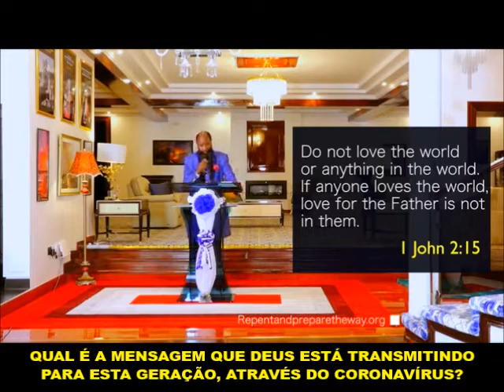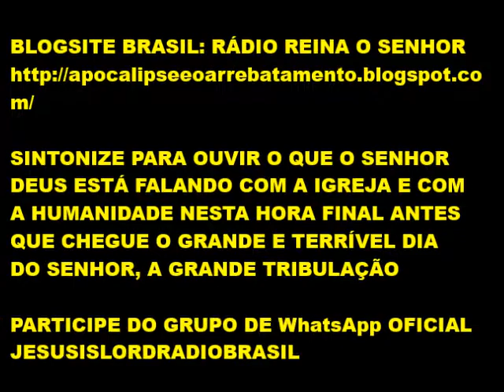NÃO AMEM O MUNDO, AMEM A DEUS! O MUNDO PASSA, MAS DEUS PERMANECE PARA SEMPRE!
CHAMADO AO ARREPENDIMENTO E SANTIDADE - NÃO IGNORE ESTE AVISO, PREPARE-SE SANTIFIQUE-SE. JESUS ESTÁ VINDO!

BRASIL - MINISTÉRIO DE ARREPENDIMENTO E SANTIDADE INTERNACIONAL

e Biotecnologia com foco centrado na cura do câncer. Porém, o SENHOR DEUS já o
havia reservado para Si; a fim de ser o ‘‘ELIAS’’, o prometido de todos os Seus
mais Altos PROFETAS do Antigo Testamento – O PROFETA dos Profetas.
diferentes) orou ao SENHOR e ESTE, lhe respondeu imediatamente com chuva. Profetizou também o grande Tsunami na Ásia (2004) e o mega terremoto no Haiti e Chile (2010), Ebola (2013), Zica Vírus (2015), Coronavírus na Ásia (2020)
prática da JUSTIÇA e das BOAS OBRAS,como nascidos de novo em Cristo, conforme ordena a salvação da graça, em Efésios 2:10. Somente assim teremos os corações circuncidados para a Vinda do SENHOR – para o Arrebatamento da Igreja Fiel, que marcará fatalmente o FIM desta atual Dispensação da GRAÇA! O favor imerecido de Deus à toda humanidade – O FINAL da atual História Mundial.

1 - O Espírito Santo: Concedido a todos quantos crerem ( aceitarem ) a Jesus Cristo como o único e suficiente Salvador de sua vida. (At. 5.32).
2 - O seu nome Escrito no Céu, no Livro da Vida: (Lc. 10.20; Ap. 3.5).
3 - CERTEZA da tua própria SALVAÇÃO: (Jo. 5.24; Rm. 8.1; 1a Jo. 5.13).

ORAÇÃO DE ARREPENDIMENTO:
"Precioso SENHOR Jesus, após ouvir a tua Palavra à respeito da gloriosa Vinda do MESSIAS, eu agora reconheço o Triunfo da obra que Tu fizeste por mim na Cruz do Calvário, quando morreste pelos meus pecados e ressuscitaste para a minha Justificação. Eu te recebo como meu único SENHOR e Salvador. Arrependo-me de todos os meus Pecados desde meu nascimento, e peço-Lhe que os lave com o sangue precioso de Jesus, que é o único sacrifício que o Senhor aceita. Escreva o meu nome no Livro da Vida do Cordeiro. Unja-me com o Teu Santo Espírito, para eu andar em absoluta Justiça e Santidade. Implante a tua Palavra em minha vida para que eu seja usado(a) por Ti, e possa alcançar outros para o teu Reino, enquanto preparo o Caminho do meu coração para a Gloriosa Vinda do MESSIAS que rapidamente se aproxima. Declaro no Poderoso nome do SENHOR Jesus, que, em Ti, Eu Nasci de Novo. Amém e Amém". Jo. 3.3; 2a Co. 5.17.

CANAIS PARCEIROS YOUTUBE :
ALERTA BRASIL | ITOLEDOT CHANNEL | APOCALIPSE E O ARREBATAMENTO

Preparem o caminho em Santidade
(Hebreus: 12:14)